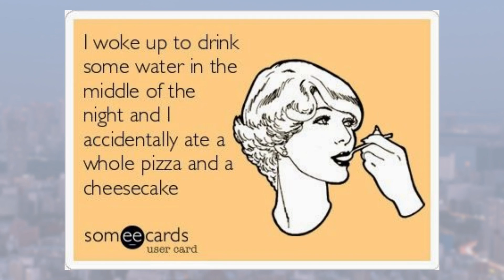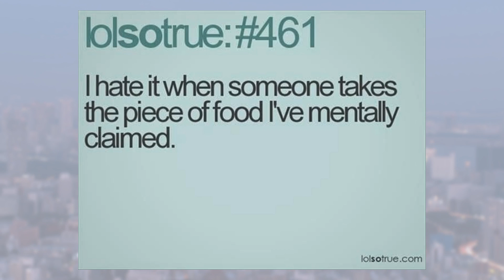Food Memes 7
Leaving feedback in the comments will help us improve our content.
Today we are showing some very popular food memes.
Compiled by Meme Team 10.